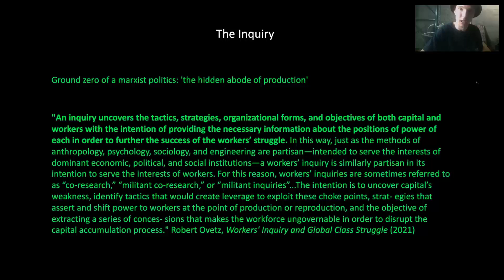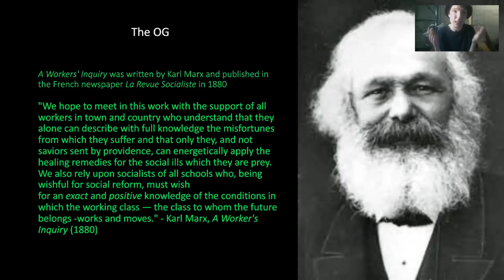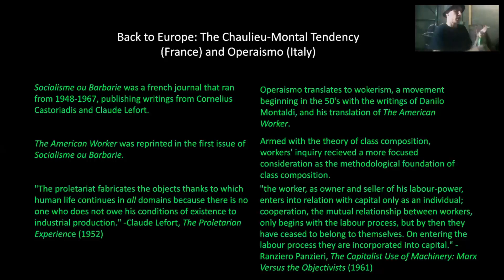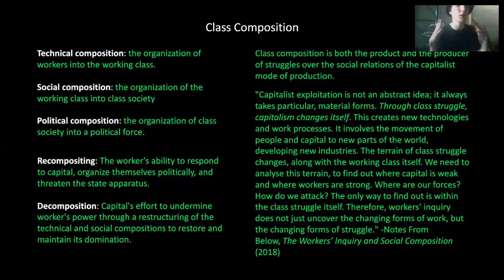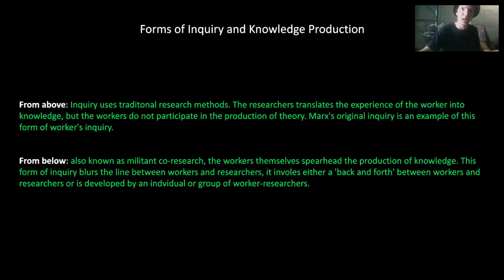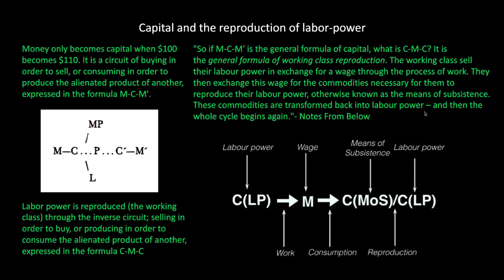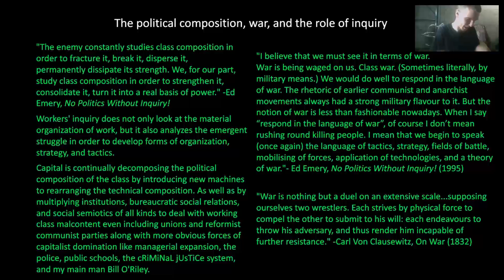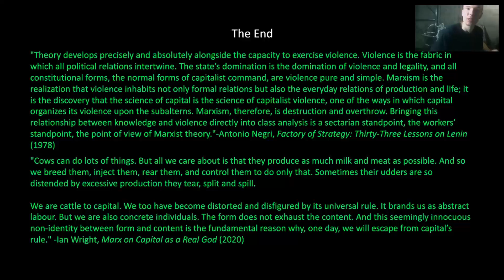Workers’ Inquiry - Denver Communists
delivered July 14, 2021